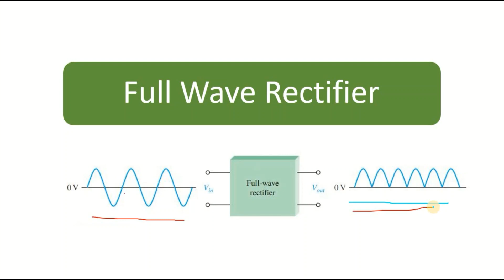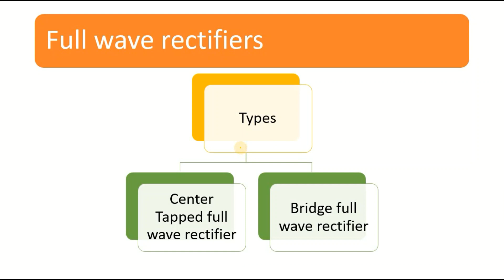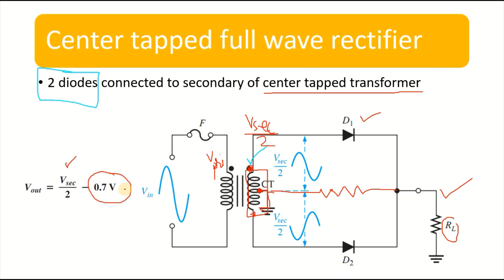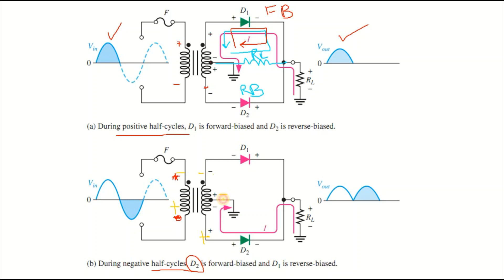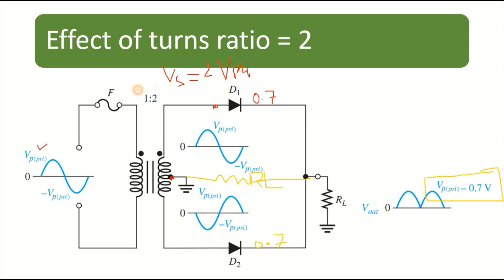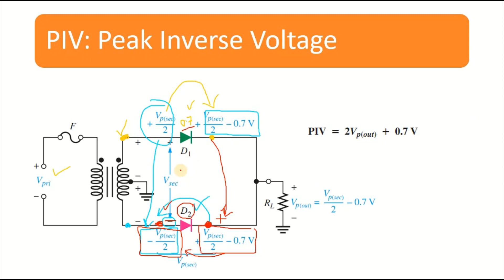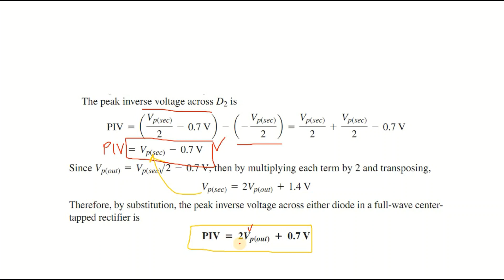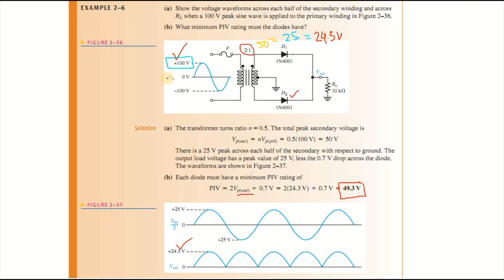Week 13, Lec 1 Full Wave rectifier | Center tapped Full Wave Rectifier | PIV - HD [Urdu / Hindi]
In this video, I will explain what is Full Wave rectifier? How Full Wave rectifier works? What is Center tapped Full Wave Rectifier?   and what is the  PIV of CT FWR?
00:00 Introduction of Full wave rectifier
01:00 comparison of full-wave rectifier with half-wave rectifier
02:02 The average voltage of Full wave rectifier with example
03:00 Types of Full wave rectifier
03:09 center tapped Full wave rectifier circuit
10:30  effect of turns ration on center tapped Full wave rectifier
12:13 Peak inverse voltage of center tapped Full wave rectifier
15:49 derivation of PIV for Center tapped  full wave rectifier
17:42 Center tapped  full wave rectifier problems and solutions

center tapped full wave rectifier animation
center tapped full wave rectifier piv
bridge full wave rectifier
center tapped full wave rectifier problems
center tapped transformer multisim
center tapped full wave rectifier شرح
center tapped full wave rectifier matlab
how to make center tap transformer
full wave rectifier neso academy
center tapped rectifier vs bridge rectifier
bridge full movie
bridge full movie in hindi
bridge full wave rectifier in hindi
bridge full wave rectifier operation
bridge full video
bridge full movie in telugu
bridge full wave rectifier mein kitne diode hote hain
bridge full wave rectifier me kitne diode hote h
bridge full of locks
bridge full of protests
bridge full wave rectifier working
bridge full wave rectifier mein kitne diode use hota hai